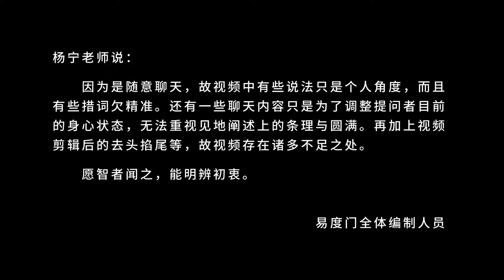你还需要见个空性吗 易度门 聊天室汇辑2017年4月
你还需要见个空性吗
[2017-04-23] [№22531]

Last update at 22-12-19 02:12:40